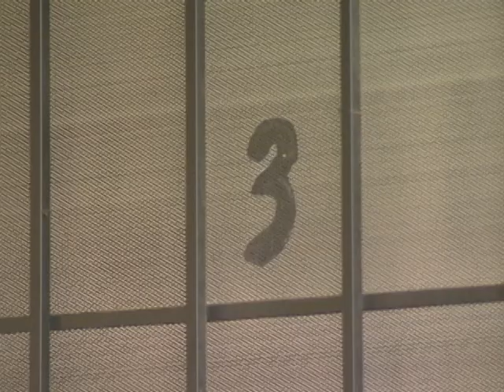Ataque a un bebé